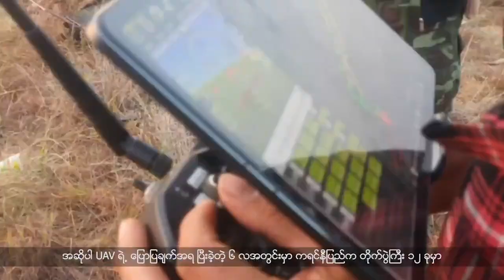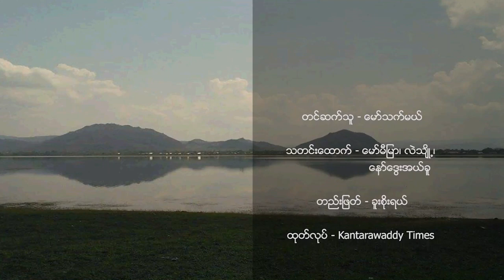(ကရင်နီ) တိုင်းရင်းသားဘာသာ သတင်းအစီအစဉ် - DVB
(ကရင်နီ) တိုင်းရင်းသားဘာသာ သတင်းအစီအစဉ်